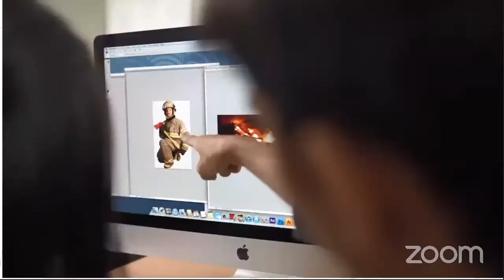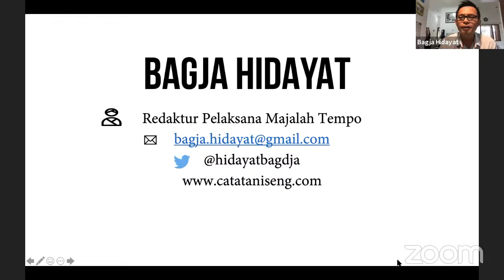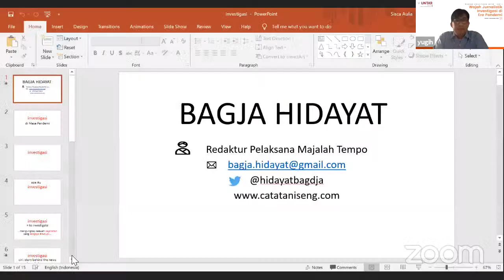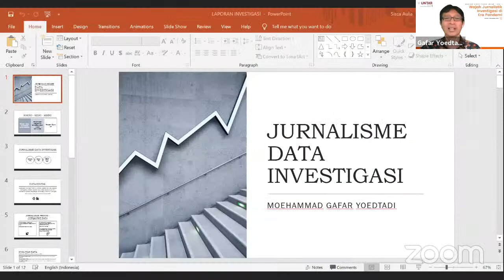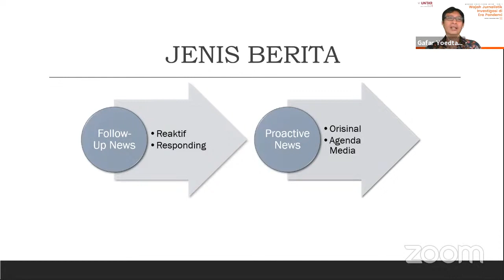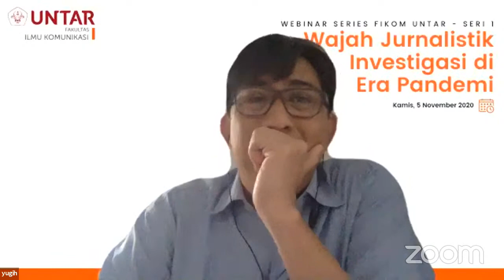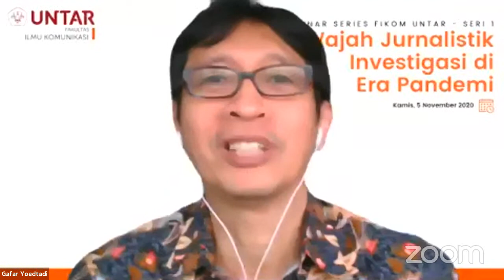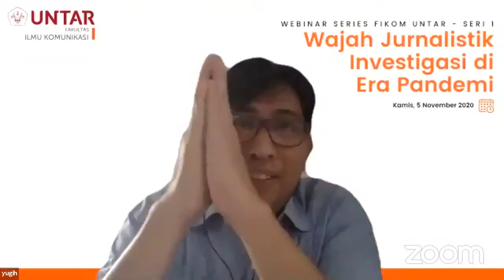Webinar Series 1 "Wajah Jurnalistik Investigasi Di Era Pandemi"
Pembicara: Badja Hidayat- Redaktur Pelaksana Investigasi Majalah Tempo & Dr (Can) M. Gafar Yoedtadi, M.Si- Dosen Fikom Untar